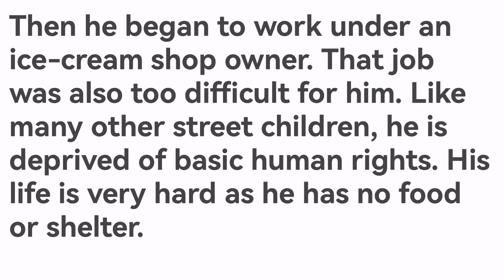EFT Summary Writing for HSC | Amerigo, a street child | English 1st Paper | Seen | Board Exam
Summary writing hsc english 1st paper.
Amerigo, a street child. Seen passage. Board Questin solve. Helpful video for HSC. HSC Suggestions. Question no. 3 summary writing. HSC preparation.